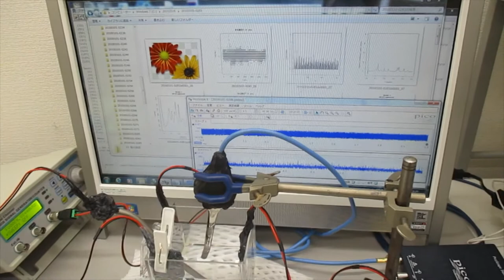スイープ発振の組み合わせによる超音波制御実験